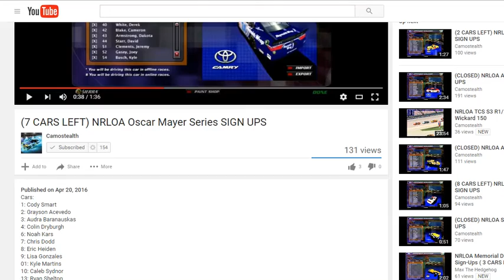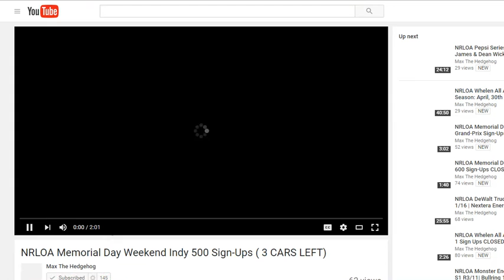Sign-up for the NRLOA Whelen Modified Tour + More!